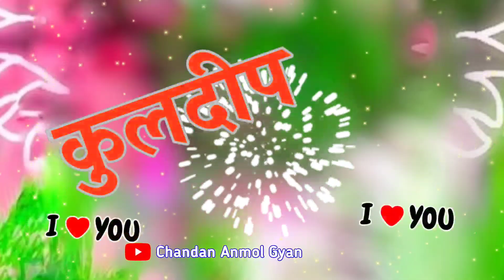Kuldeep name video status 🌹 कुलदीप नाम का शायरी वीडियो 🌹 Kuldeep shayari ringtone 🌹 True love status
LOVE U ALL.  Take Care AND Be Positive.